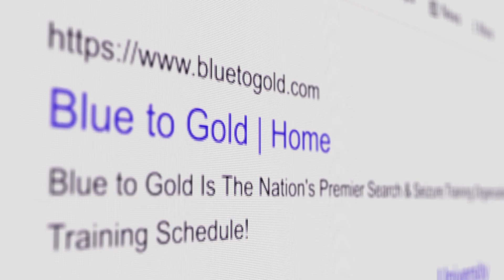Ep #509 Can Driver Give Permission to Search Passengers Bags?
Search & Seizure Show Highlights: Can driver give permission to search passengers bags?

If you want to join the next Search & Seizure Show LIVE ON AIR, Check out our calendar to sign up for free. Ask your questions live!